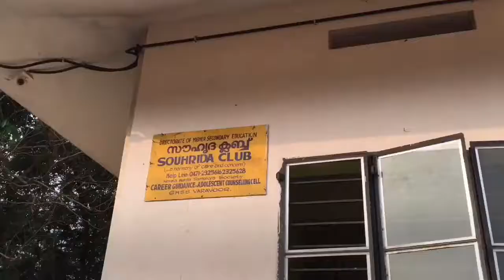VARAVOOR SCHOOL. NOSTALGIA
Video for old batch students.

Track : Del
Artist name: Del